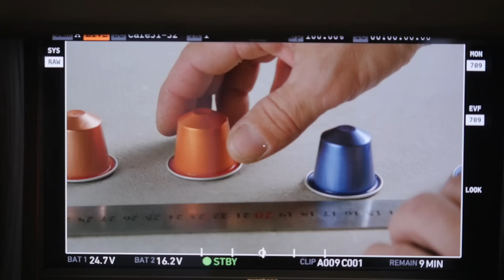Envivo Lungo - Behind The Scene of the film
ENLIVEN YOUR MORNINGS WITH ENVIVO LUNGO
Discover the Behind the Scene of our campaign for the most intense of our long coffees: Envivo lungo.